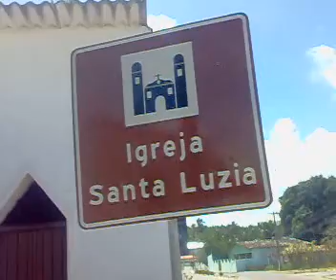Igreja santa luzia em carnaúba Senador Georgino Avelino RN